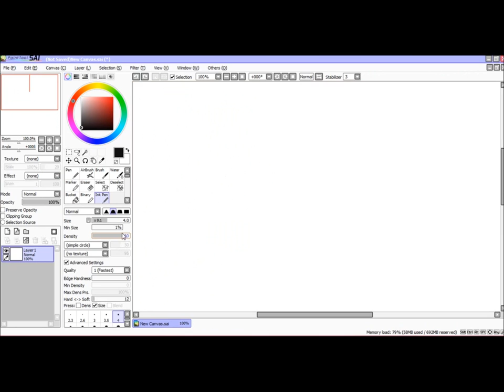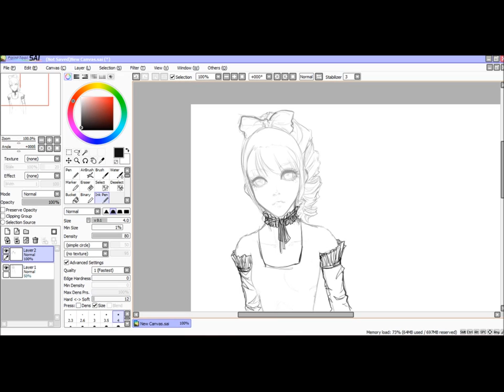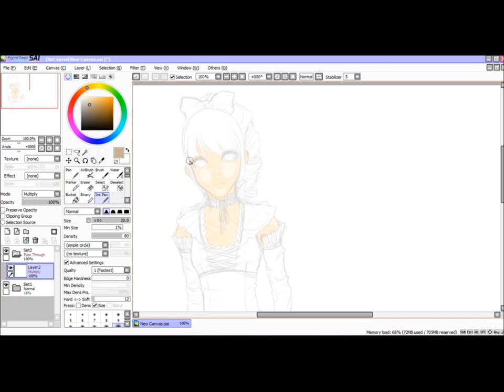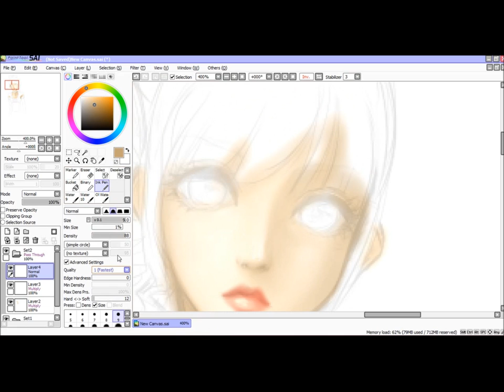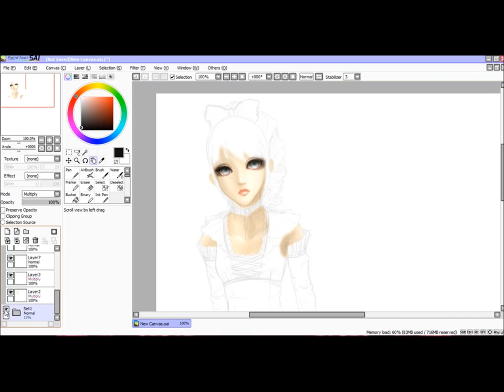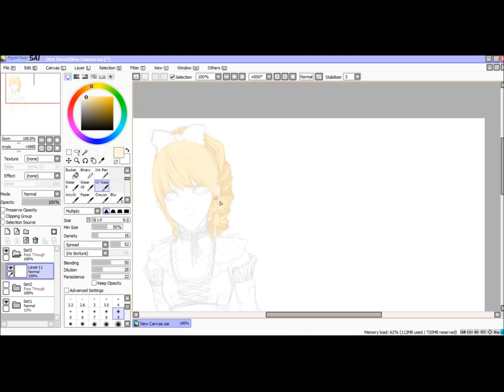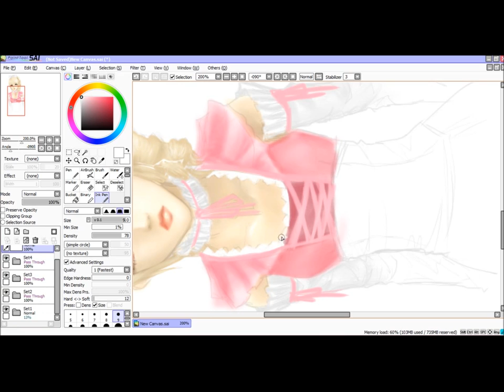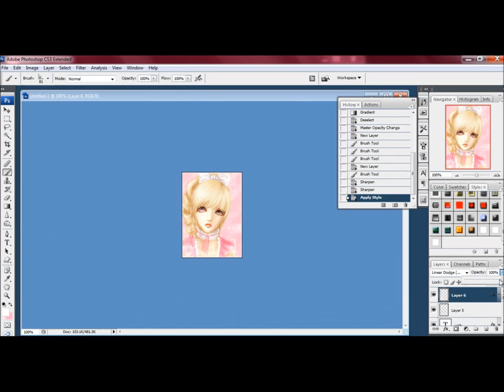Wishful's DP Paint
First vid. Not enough time on my hands to do some serious [video] editing, so here's something I put together kind of quickly. This video shows my progress as I created a display picture for a customer in my GASR shop.

music tracks (in this order):
1. Kashiwa Daisuke - Coto
2. Thomas Newman - Ghosts
3. Thomas Newman - Road to Perdition